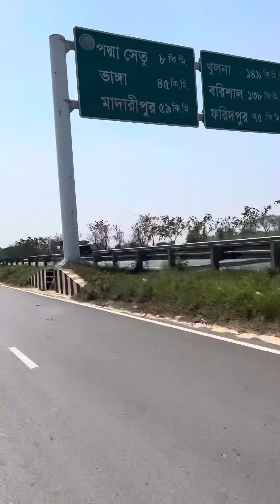মাওয়া ইলিশ খেতে যাচ্ছি সাবাই মিলে 🐟🥰